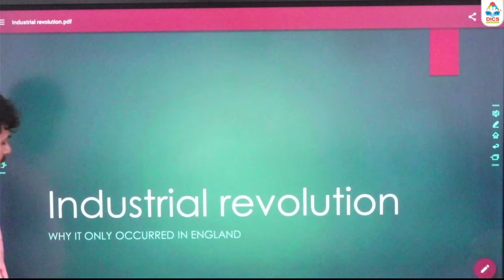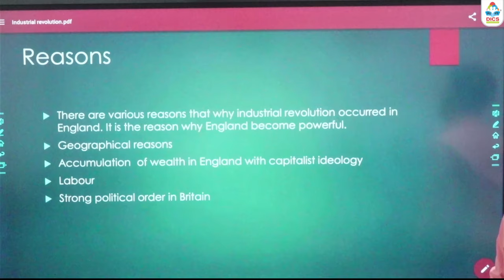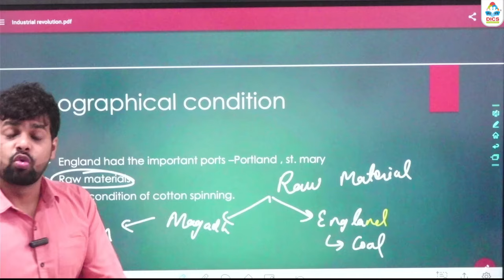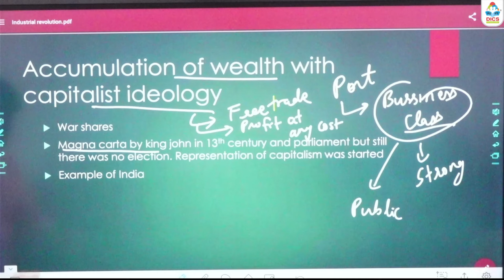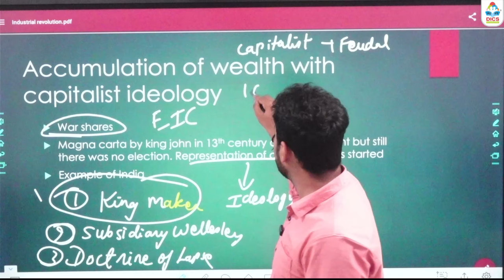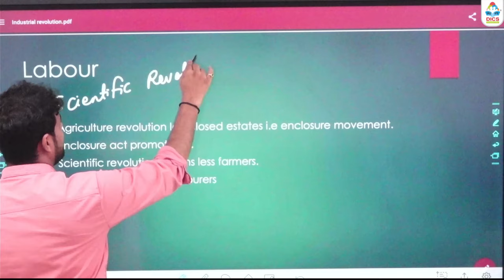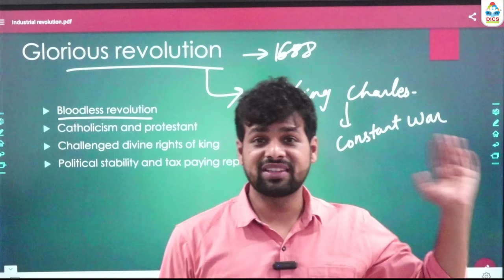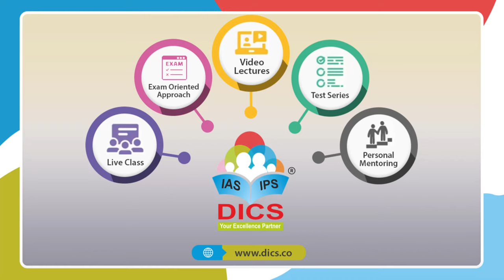Why Industrial Revolution Occurred In England? | Kunal Agrawal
Hello Students,

In todays video lecture we will discuss about Why Industrial Revolution Occurred In England.

(ORG code:- FUEAS )